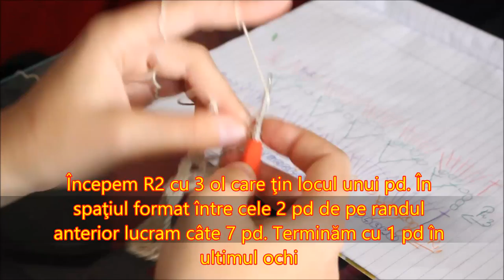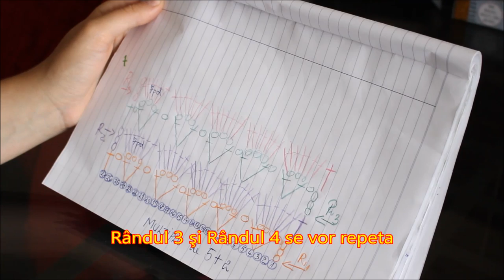Punct fantezie nr. 1 - model extrem de uşor pentru ţinutele de vară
Acest tutorial deschide seria punctelor fantezie. Este un model extrem de uşor şi merge de minune la ţinutele de vară.